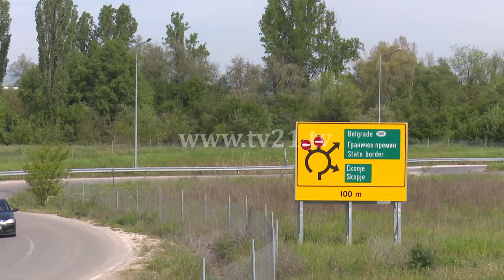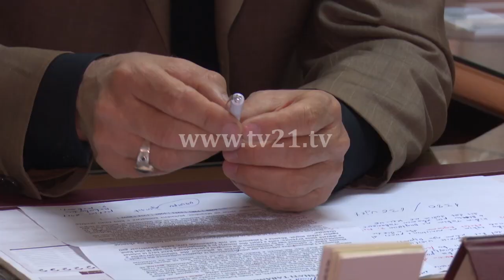Xhamia e Tabanocës në prag të rrënimit, vlera shumëshekullore e lënë në mëshirë të fatit